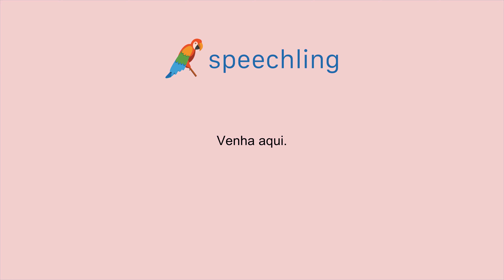포르투갈어로 "이리 오세요." 말하는 법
남자 목소리 :
Venha aqui.

여성 목소리 :
Venha aqui.

남성 음성 번역 :
이리 오세요.

여성 음성 번역 :
이리 오세요.